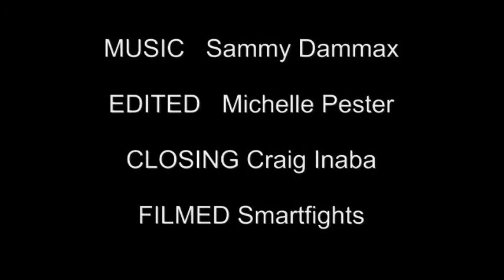Patrick Vallée presents Sidney Silva, Paris Seminar